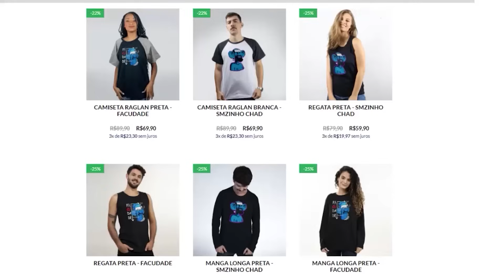COD: WARZONE PT#783 - As vezes não dá tempo nem de atirar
Joguei com o @Iburinha e o Patinho